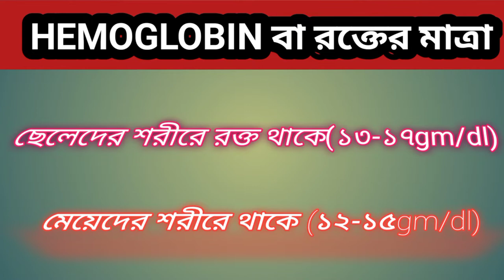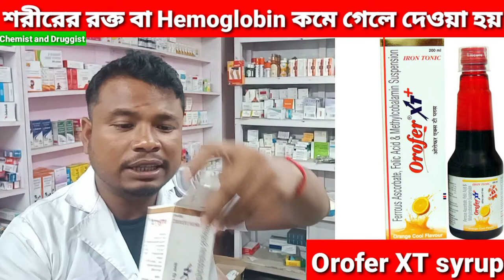Orofer xt syrup full review in bangali use dose side effect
আমাদের শরীরের রক্ত বা হিমোগ্লোবিনের মাত্রা যদি কমে যায় আর তা ঠিক করার জন্য এই ওষুধটি আমরা ব্যবহার করতে পারি? আমাদের শরীরে রক্তের অভাবে জন্য একটা দুর্বলতা তৈরি হয় আর সেই দুর্বলতা থেকে তাড়াতাড়ি আরাম দেয় দেয় এর মধ্যে মিথাইল কোবালামিন থাকার জন্য?